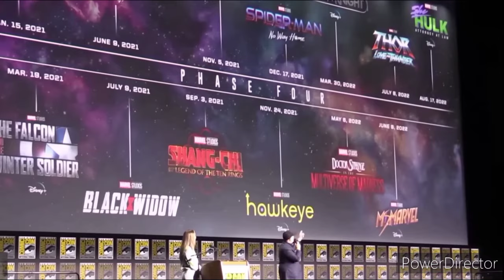Marvel's Television Phase 7 Is The Most Intersting One! I Major Revelation!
i believe all content used falls under the remits of fair use but if any content owners like to dispute this i will not hesitate to immediately remove said content it is not my intent to infringe on their content ownership

FANTASTIC FOUR CASTING RUMOURS
BLACK PANTHER WAKANDA FOREVER TEASER TRAILER
MS MARVEL SIZZLE TRAILER
HAWKEYE EXTENDED CLIP
MARVEL STUDIOS NEX10-YEARAR PLAN
VENOM 3, MADAME WEB, KRAVEN THE HUNTER, SPIDER-MAN BEYOND THE SPIDER-VERSE, SPIDER-MAN ACROSS THE SPIDER-VERSE